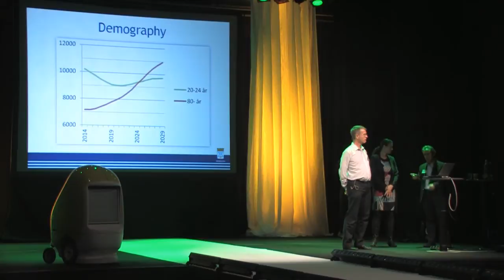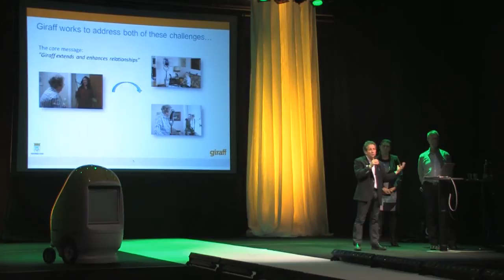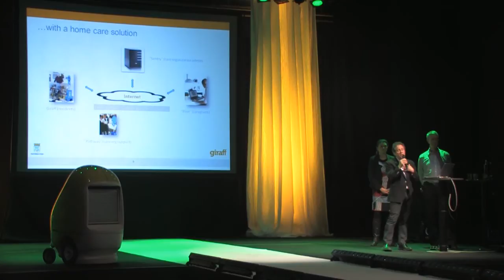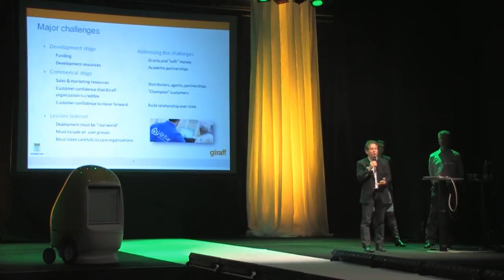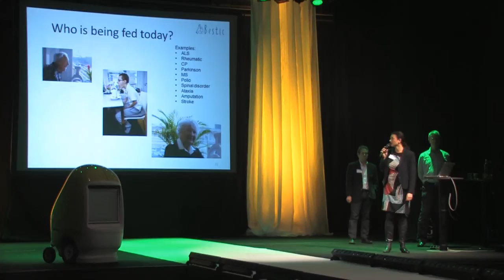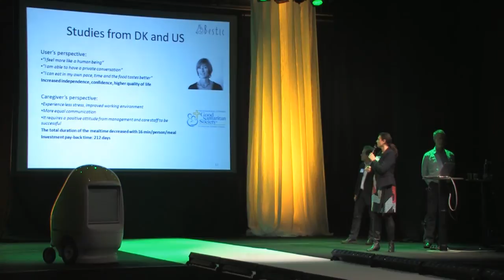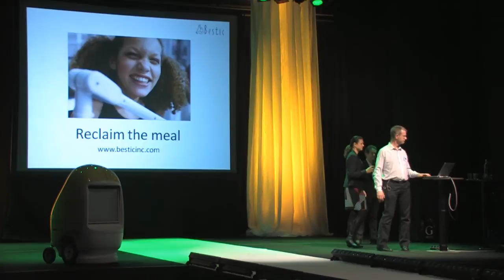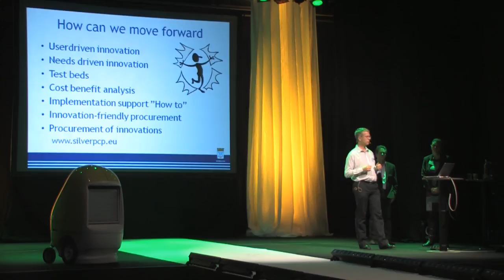Robotdalen: New possibilities in the elderly care - at the event Robotics Innovation Challenge 2013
New possibilities in the elderly care presented by Mats Rundkvist, City of Västerås, Stephen von Rump, Giraff Technologies AB and Catharina Borgenstierna, Bestic AB. From the event Robotics Innovation Challenge that took place in Eskilstuna, Sweden, on April 25, 2013. The event was powered by the Swedish robot cluster Robotdalen.